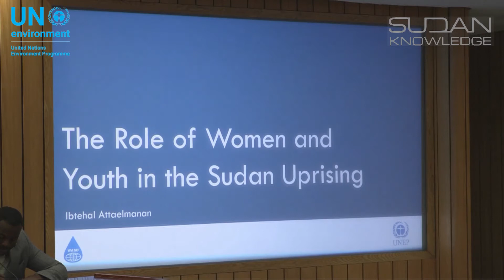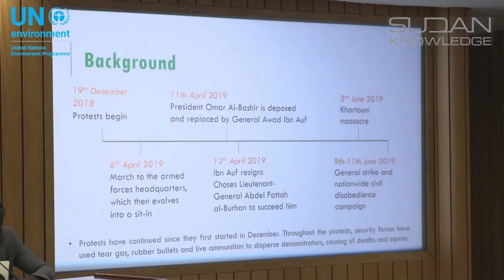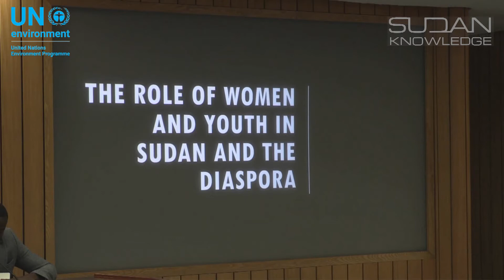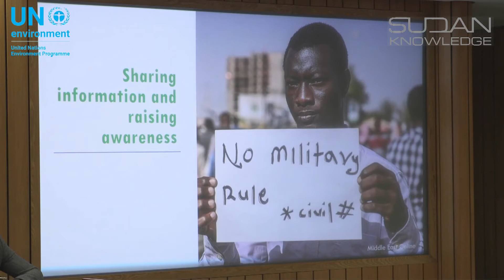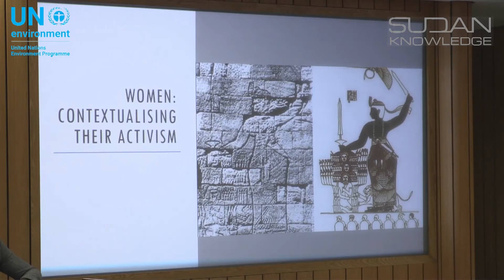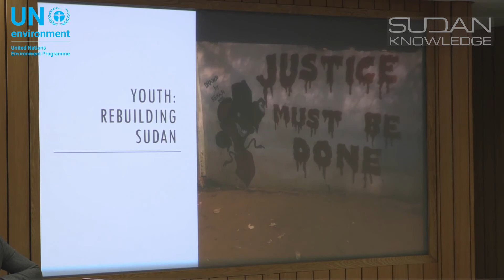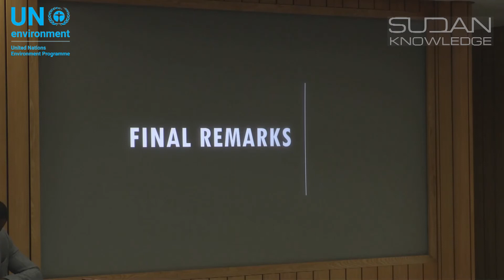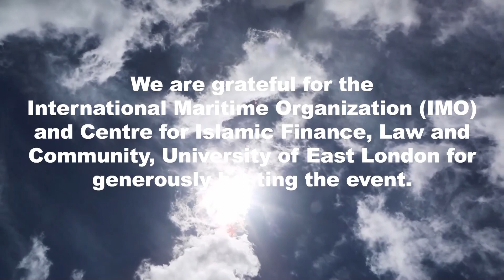The role of women and youth in the Sudan uprising - Ibtehal Attaelmanan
The role of women and youth in the Sudan uprising
Ibtehal Attaelmanan, WASD, UK
Roundtable: Human rights based approaches for women empowerment and youth engagement
Moderator: Prof. Siraj Sait, University of East London, UK
Rapporteur: Kaldapa T. Jummai, University of Maiduguri, Nigeria
Making Science, Innovation and Research work for the Sustainable Development Goals
17th WASD Annual International Conference
6th Diaspora International Conference
17-21 June 2019, London – UK
Jointly organised with:
United Nations Environment Programme, Nairobi, Kenya
Centre for Islamic Finance, Law and Communities (CIFLAC), University of East London (UEL), London, UK
Hosted by the International Maritime Organization (IMO), London, UK